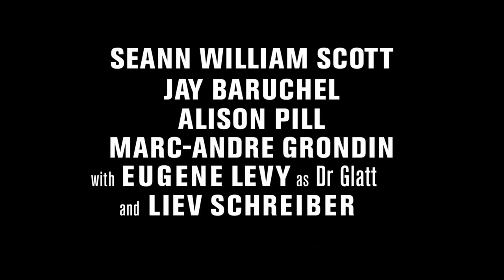Goon - Movie Trailer [HD]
Labelled an outcast by his brainy family, a bouncer overcomes long odds to lead a team of under performing misfits to semi-pro hockey glory, beating the crap out of everything that stands in his way.

Director: Michael Dowse
Stars: Jay Baruchel, Liev Schreiber and Seann William Scott